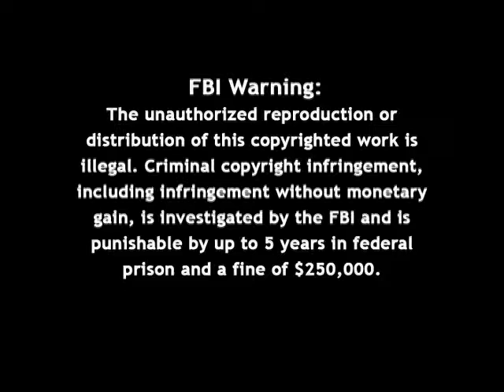Firing Line: Mini-Series on Crime: Part IV: Realistic Insights into Crime and Punishment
Episode S1027, Recorded on October 4, 1994

Guests: Pierre S. Du Pont [Pete Du Pont, Pete DuPont], John C. Goodman, Charles W. Colson, Stephen B. Bright, Jean Harris